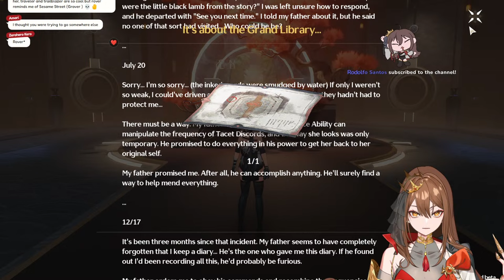MY FIRST THOUGHTS AND OPINIONS ON THE CLOSED BETA | Wuthering Waves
TBH IM ADDICTED

RULES:
🕷Be kind
🕷Respect other humans
🕷include everyone
🕷Use the language(s) spoken by the broadcaster (so they can reply to what you are saying and other people in chat can understand the conversation)
🕷No backseat gaming (unless you pay me)
🕷 do NOT make jokes or share memes about signora's death
🕷Please do not ask to play with me on stream! Everyone I play with are people I've spoken with before